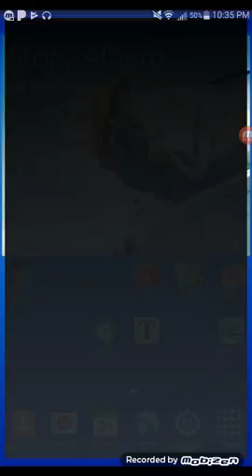Hill Climb Racing